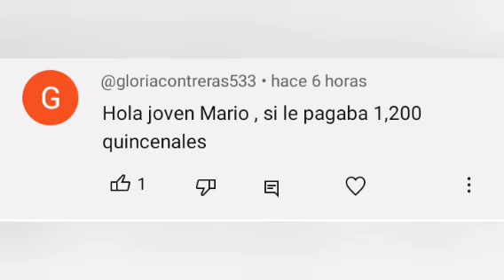Esto Ganaba Wendy ex empleada de Keyli según la Suscriptora que le pagaba aquí la prueba